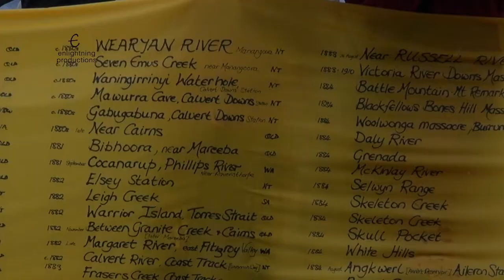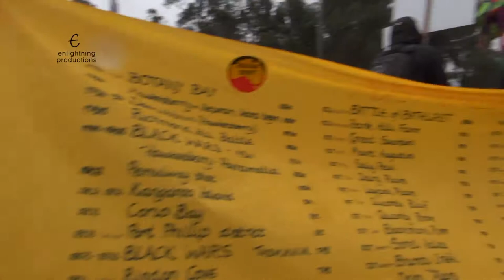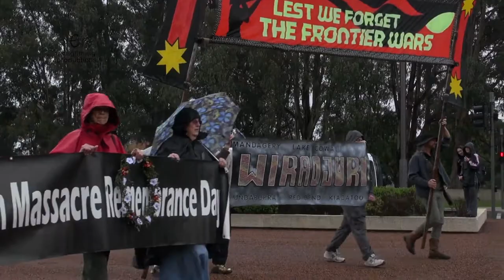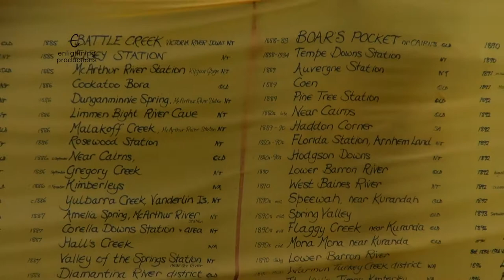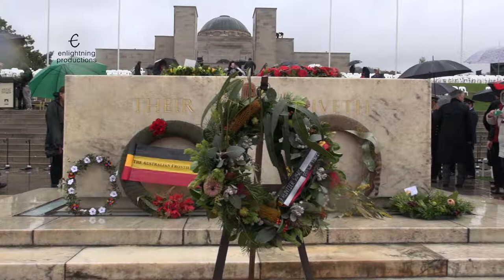2017-FRONTIER WARS MARCH, Anzac day, Canberra